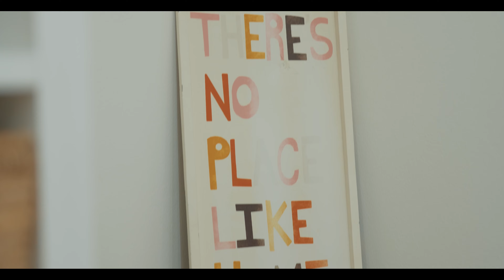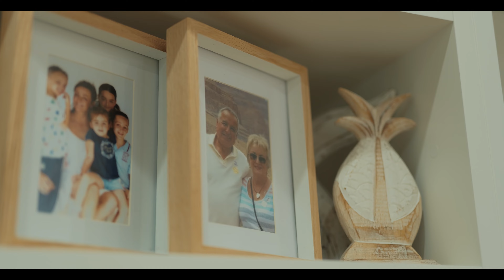The Power of Inclusion: Episode Two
Episode Two of our Power of Inclusion Series, ‘It takes a village’ presented by  What Ability and Optus.

In this episode, we catch up with our What Ability Mums, Jo and Di, to share the impact What Ability has had on their children’s lives and what ‘community’ means to them.